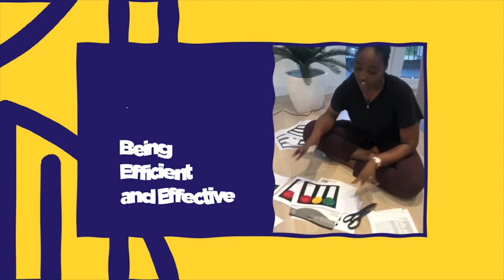MY TOP 3 FAVOURITE VIRTUAL CLASSROOMS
Virtual classrooms are a must need platform to use during this pandemic that is happening in the world! Here are my TOP favourite virtual classrooms to use with students!

// LINKS TO VIRTUAL CLASSROOMS MENTIONED

 // BIBLE  VERSE  MEDIATION “Be anxious for nothing, but in everything by prayer and supplication, with thanksgiving, let your requests be made known to God.” Philippians 4:6.

 // G I F T Y
I’m Gifty and I am a full-time teacher in London, UK. I am super excited to share my experiences with you as a teacher! I love Jesus, my family, education and children! I am on a mission to share all my knowledge I have so far in teaching with all teachers on YouTube!